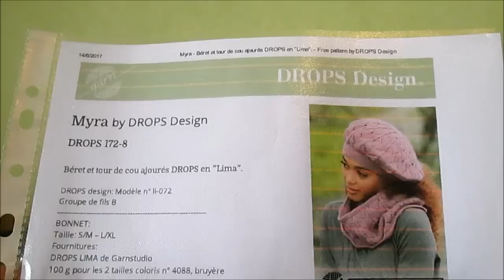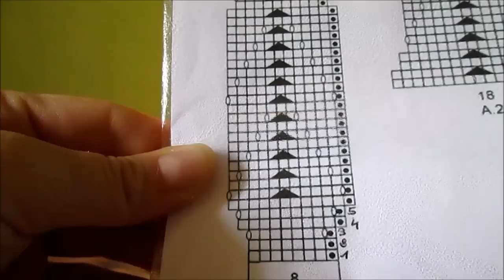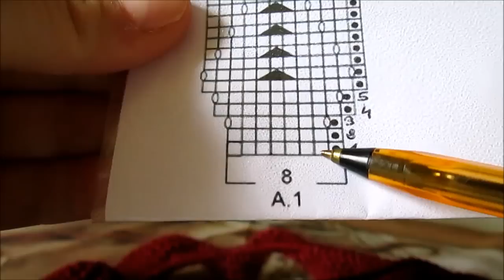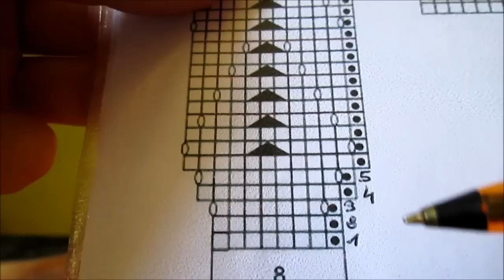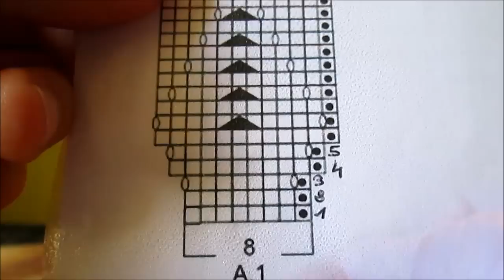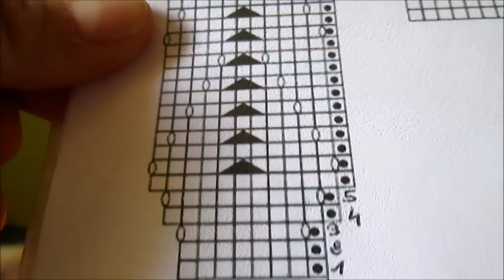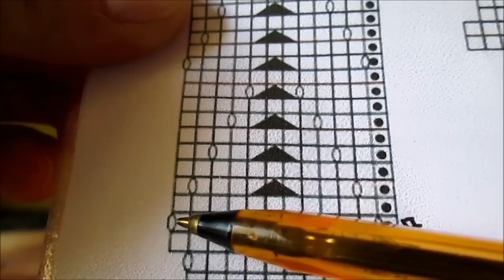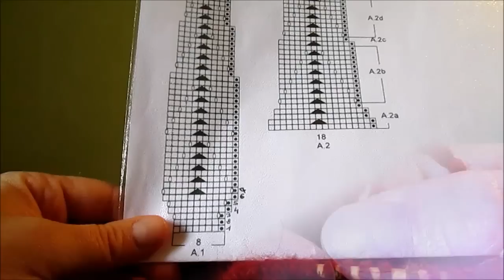Tuto béret fantaisie ajouré aux aiguilles circulaires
Grâce à ce tutoriel, apprenez à tricoter en rond un béret fantaisie et ajouré grâce au modèle à imprimer Drop Design pour suivre les explications de la vidéo. Je précise que le béret se tricote grâce à un diagramme qui faut suivre attentivement. N'hésitez pas à poser des questions ou commentaires. Bon visionnage.